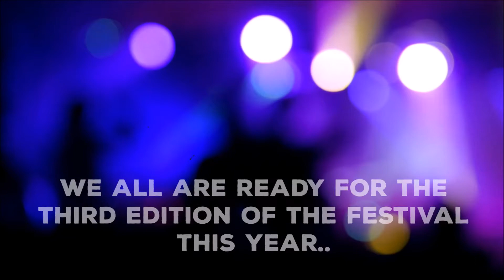Grassroots 2018 Trailer | Plexus Academy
The Official Trailer of Grassroots 2018!

Grassroots is Plexus Academy's annual festival. Celebrated on the last Sunday of July every year. Started in 2016, we shall celebrate 3rd edition of the festival this year, i.e. on 29th July 2018.

In Grassroots, we hold competitions for our students, open mic stage, guest performances, and a lot more..